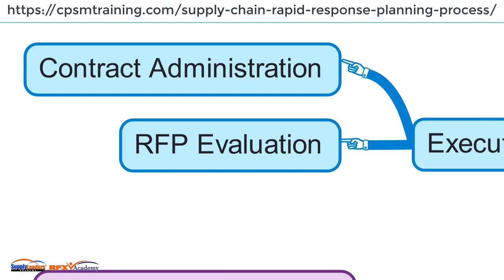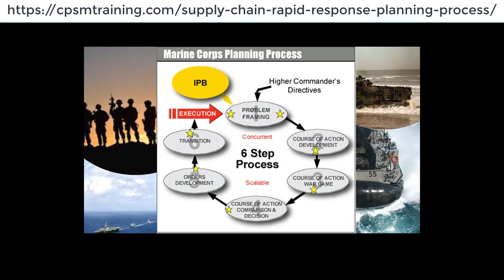Rapid Supply Chain Planning Process - Create Faster Responsive Procurement Process for Supply Chain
Free Training - Rapid Supply Chain Planning Process

Discover Rapid Response Planning Process used by the Military to create a more responsive procurement process for your supply chain

Discover the Rapid Response Planning Process used by the Marine Corps based on the experience of Dr. Randall Mauldin, USMC (ret.), so you have a process to rapidly respond as the situation changes for your organization.

Dr. Mauldin served as a special staff officer for two deployments with Marine Expeditionary Units (MEU) where he participated in the planning process and observed the speed and effectiveness of the rapid planning process to quickly create detailed plans to complex problems.

Webinar participants learn how R2P2 prepares your organization to respond to the evolving situation as disrupters hit the market. Specifically, you walk away with an understanding of R2P2 and how to use this process in your organization.

Specifically, you will learn the following...
Discover the 6 steps of R2P2 so you can quickly implement rapid planning in a dynamic environment
Learn the reason planning processes are so important when operating in an uncertain environment
See how the Rapid Response Planning Process is used by the military services while deployed in faraway places.
Understand who must be involved to adopt the process when working for any type of organization, including profit, non-profit, private, or public entity.
Walk away with an understanding of R2P2 and how to use this process to manage the supply chain in your organization